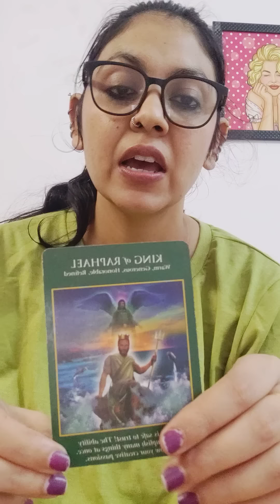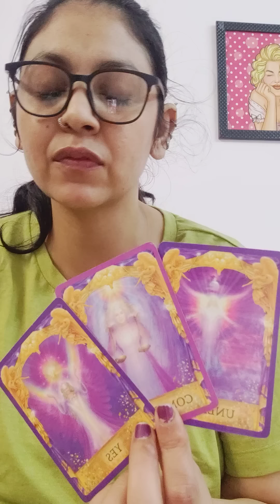TAURUS ♉,WEEKLY ANGEL MESSAGES,LOVE MESSAGE AND ANSWER OF ONE QUESTION (18-24DEC) !